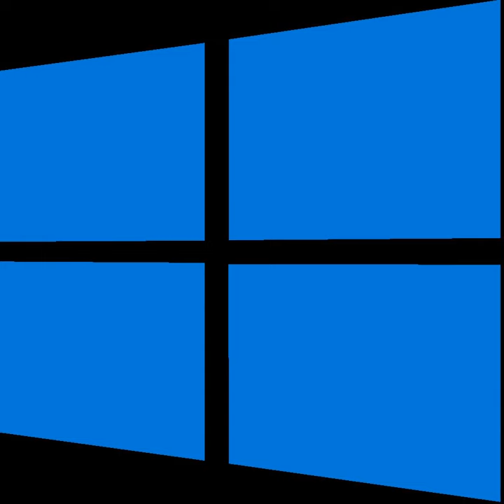Intel Debugger | Wikipedia audio article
00:01:22 See also

- Socrates

SUMMARY
The Intel Debugger (IDB) was developed by Intel and provides support (at various levels depending on compiler product) for debugging programs written in C, C++, and Fortran (77, 90 and 95). It provided a choice of command-line and Java-based graphical user interface (GUI) on the Linux Eclipse platform. The Intel Debugger was a component of a number of Intel software products, such as Intel Parallel Studio and their C++ and Fortran compiler products; it supported parallel architectures including MPI, OpenMP, and Pthreads.Support for the Intel Debugger has been deprecated — in the Intel Fortran Composer 2013 product — with the last released version being 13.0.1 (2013). For Linux and OS X, Intel supports extensions to the GNU Debugger (the GDB provided with Intel Composer XE 2013 SP1 is based on GDB 7.5). Intel maintains a fork of GDB and works on its relevant bugs to get them implemented upstream. For Windows, Intel supports extensions to the Visual Studio Debugger. The parallel debugger extension enables additional capabilities for debugging parallel programs and is available for Visual Studio (2005 and 2008).